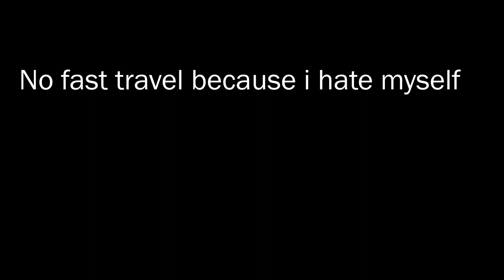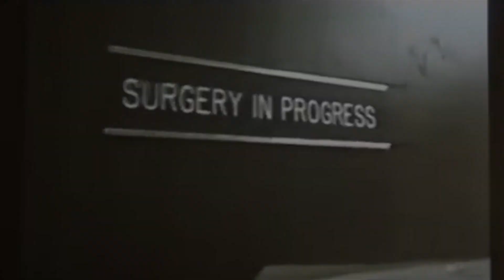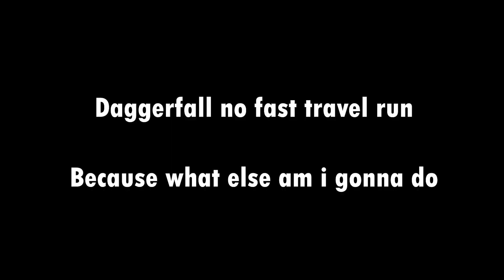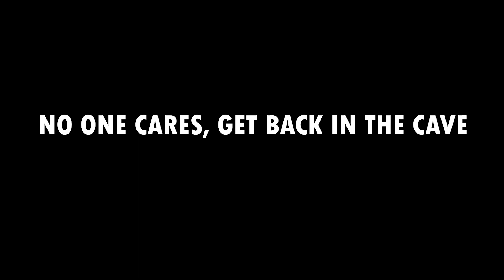Daggerfall in 2020? Should you play Daggerfall Unity? No fast travel challenge! Gameplay map walk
Daggerfall in 2020, Should you play daggerfall unity or og daggerfall? either one lmao there both great even in 2020. Just not like this unless you hate yourself also probably daggerfall unity in 2020, its not 1996 anymore.
If you guys want a daggerfall unity review, daggerfall unity gameplay or daggerfall unity 2020 video let me know!
 This is my daggerfall no fast travel challenge. A daggerfall Challenge like no other. watch the best daggerfall gameplay you never asked for! Daggerfall has the largest map from any game and watch one person dumb enough walk across the map, sit back and enjoy my map timelapse while cry about how bad this idea was. you may ask the map size? idk but its god damn huge ill tell you, yh this was a mistake...
Unfortunately i tortured myself by not playing daggerfall unity, if you guys wanna see daggerfall unity content let me know?
watch my amazing daggerfall mage gameplay where i forgot how to use magic :p
I would do daggerfall gameplay no commentary but thats boring af.